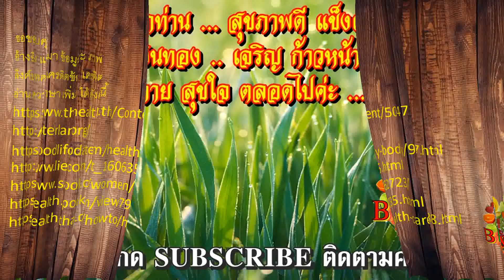"นอนดึก" แค่ทำตามนี้👉10 อาหาร บำรุงสุขภาพ "คนนอนดึก" สุขภาพดีได้ทุกวัน